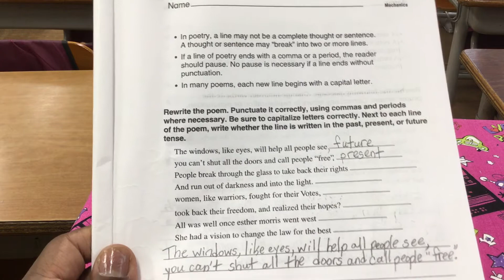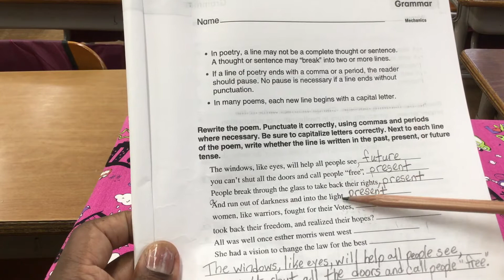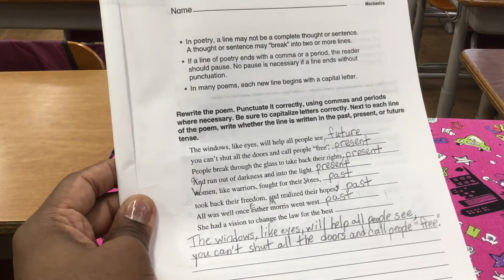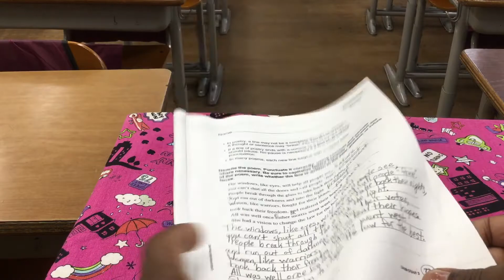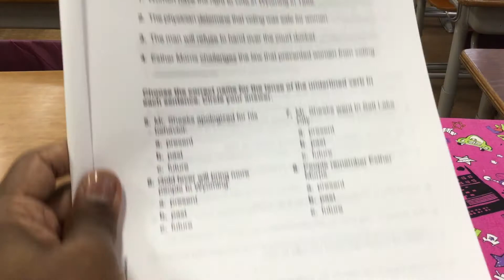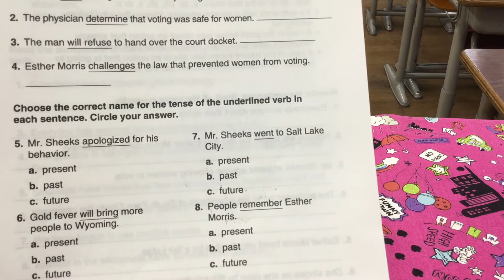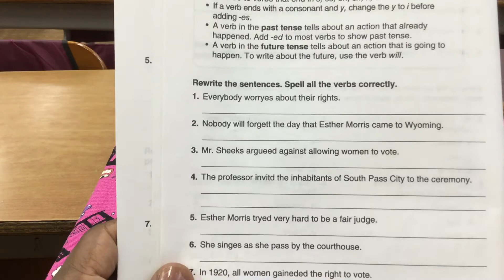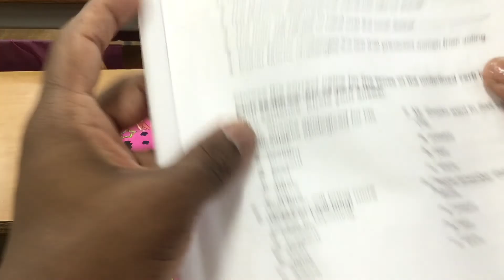Grade 5 Language Arts-Verb Tenses Test (September 7, 2021)